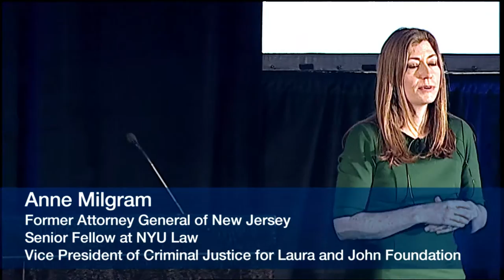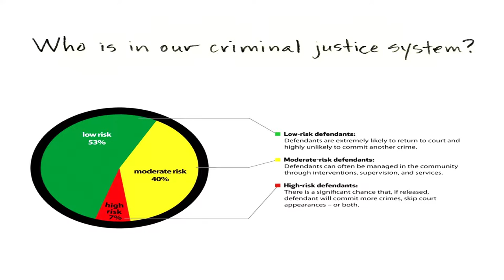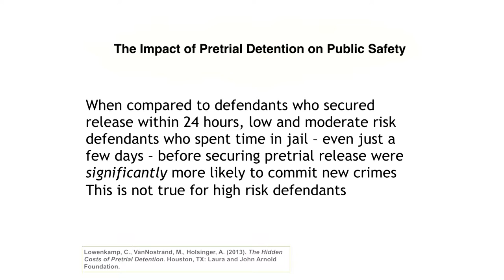Anne Milgram: How people analytics can improve the justice system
From the 2015 Wharton People Analytics Conference, a presentation on the justice system, preventing crimes, and identifying low- versus high-risk offenders. The featured speaker: Anne Milgram, Former Attorney General of New Jersey; Senior Fellow, NYU Law School Center on the Administration of Criminal Law; Vice President of Criminal Justice, Laura and John Arnold Foundation.